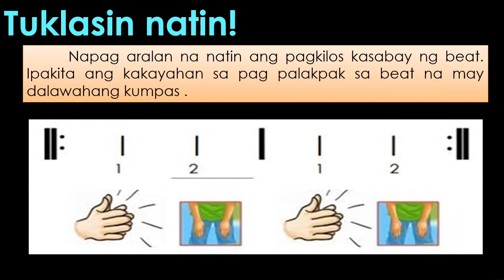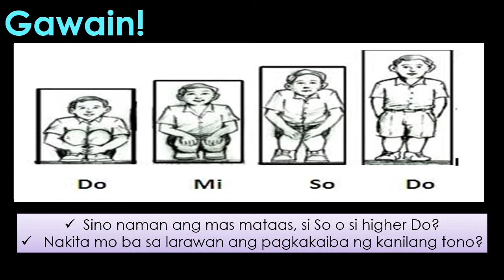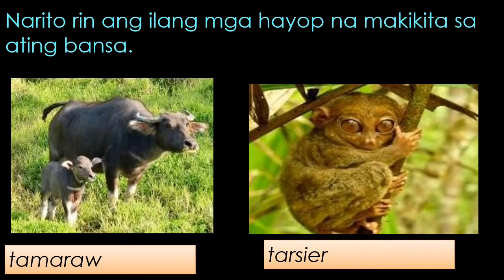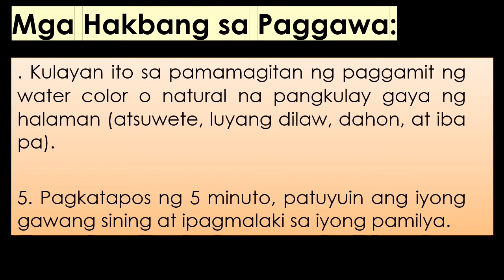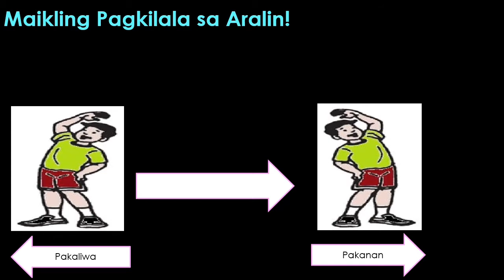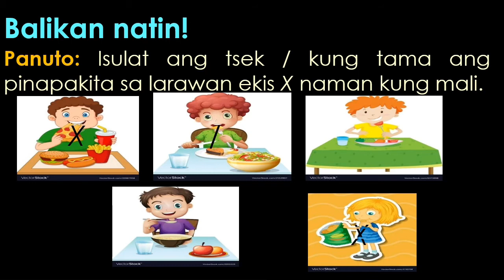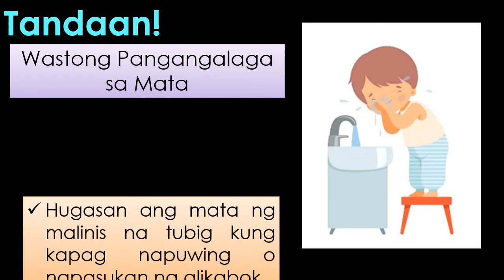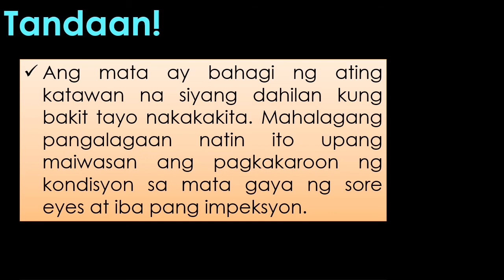MAPEH 2 Quarter 1 Module 1: Music Art Health and Physical Education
Powerpoint Link at the end of this post

MUSIC
Aralin 1: Himig ko, Tukuyin mo.
Ang awit ay binubuo ng iba’t ibang nota o tono na
maaring mataas, mas mataas, mababa at mas
mababa.
Ito ay tinatawag na Pitch.

SINING
ARALIN 1– Pagsasalarawan gamit ang Linya, Hugis
at Tekstura

Sa pagpipinta nagagamit ang iba’t ibang
elemento ng sining.
Nabibigyang buhay at naipapakita ang mga
kakaibang kulay, hugis, tekstura na makikita sa
mga balat, balahibo o katawan ng mga hayop .

EDUKASYONG PANGKATAWAN
ARALIN 1: MGA KILOS AYON SA LOKASYON AT DIREKSIYON

Mayroon tayong dalawang uri ng lokasyon sa
paggalaw, ito ay ang pansariling espasyo (personal
space) at pangkalahatang espasyo (general space). Sa
pansariling espasyo, nasasakop nito ang lugar na kaya
lamang nating abutin nang hindi gumagalaw sa ating
kinatatayuan. Ang mga kilos na nagagawa natin nang
hindi kumikilos sa kinatatayuan ay ang mga kilos dilokomotor.

EDUKASYONG PANGKALUSUGAN
ARALIN 1: PANGANGALAGA SA MATA